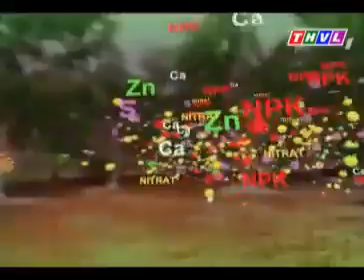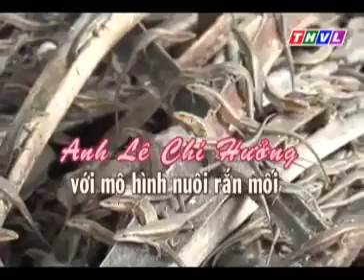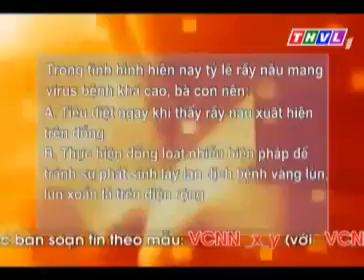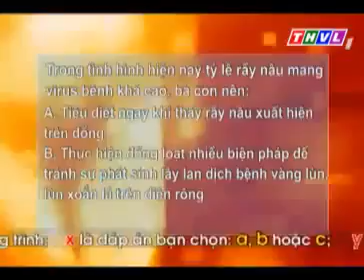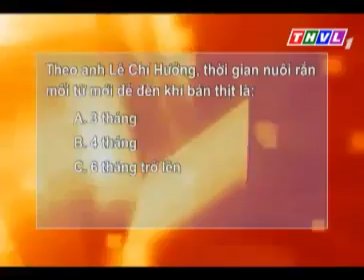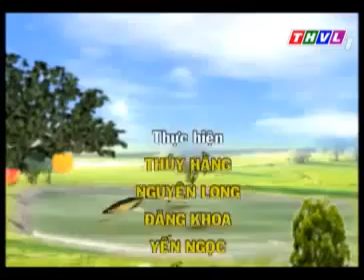Ky thuat nuoi ran moi Kythuatnuoitrong.com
mời đọc giả ghé thăm trang để có thêm nhiều thông tin chi tiết.
Trân trọng chào đón các bạn.